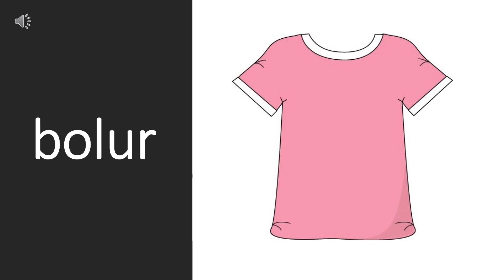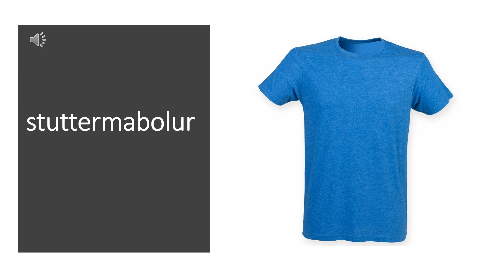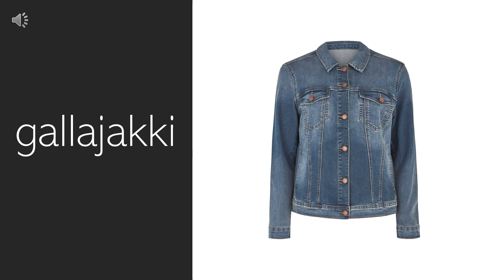ÍSAT - föt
Lykilorð í íslensku tengt fatnaði